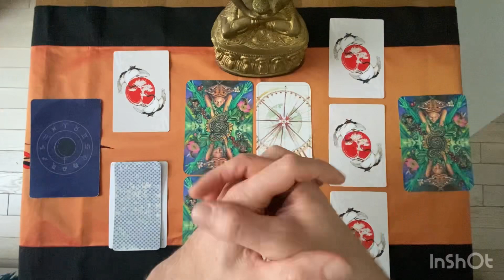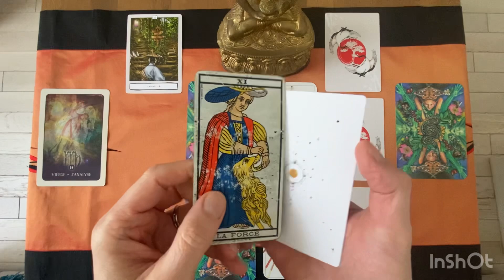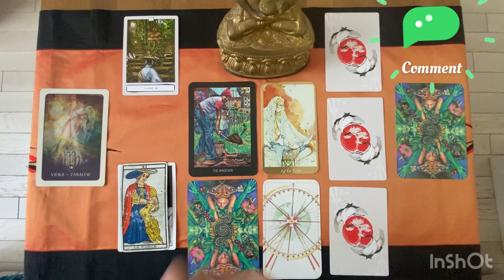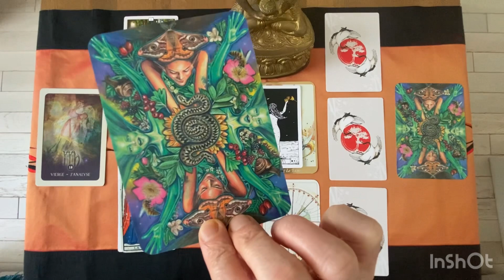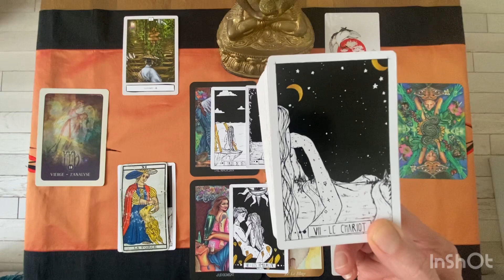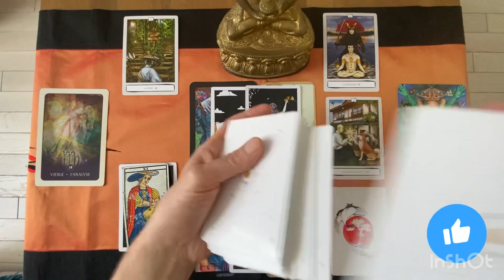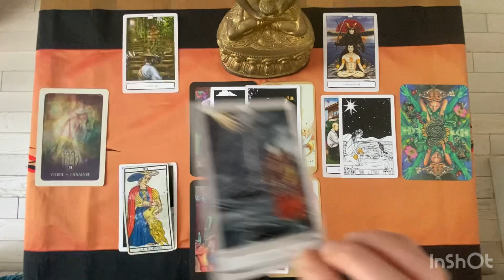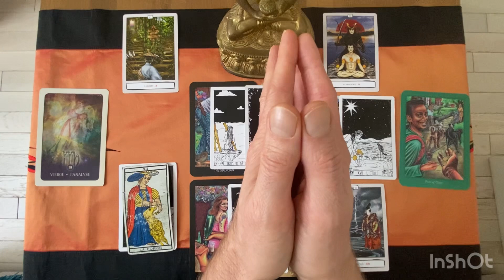VIERGE - Les Bonnes Surprises 2024 (1er Semestre): Un joli tournant s’opère 🙏🏼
* L'Everyday Enchantment Tarot
* Le Tarot des Passages de kendy Sar ( Editions Arcana Sacra): lien pour vous le procurer
* L'oracle des Forains

Gratitude

Animanimus Tarot